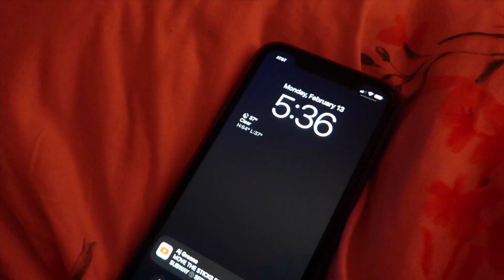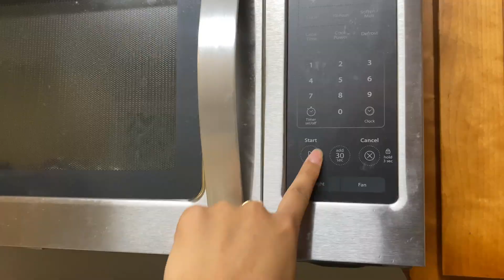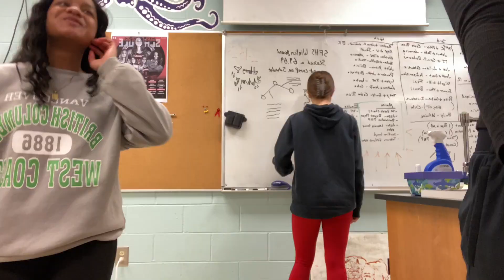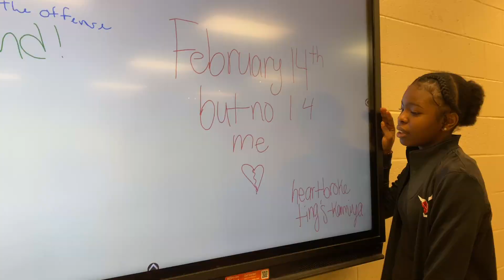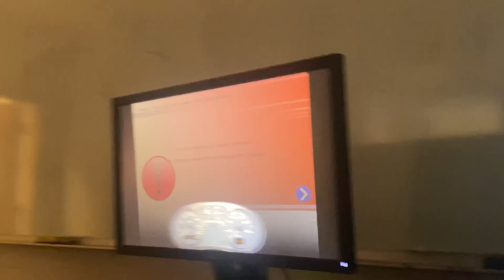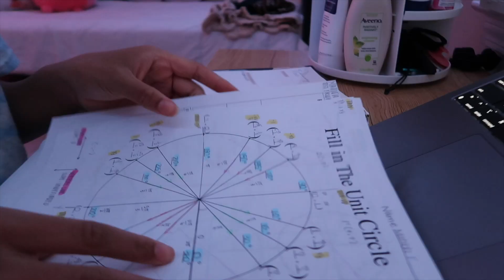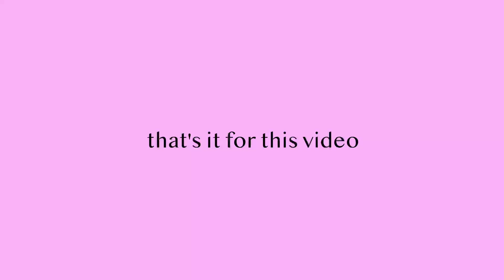5AM SCHOOL DAY IN MY LIFE VLOG *funny & chaotic*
5AM SCHOOL DAY IN MY LIFE VLOG *funny & chaotic*

amazon storefront

beyond grateful for you guys!! always remember that God loves you!! xoxo- tilda